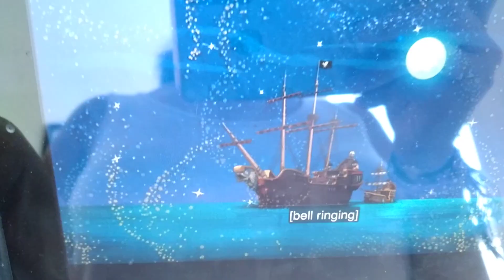sharky y huesos creen que bucky es un barco fantasma